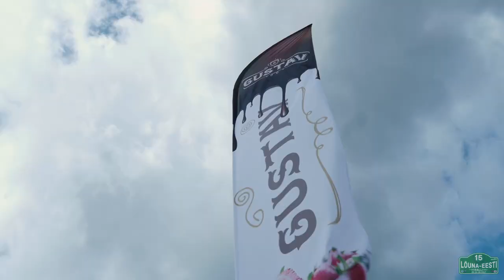LÕUNA-EESTI RALLI 2017 - SIIM LIIVAMÄGI / EDVIN PARISALU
25 and 26 August 2017 there was a rally competition in Võrumaa, Estonia.
This is a small recap movie from their driving.

Driver: Siim Liivamägi
Co-Driver: Edvin Parisalu
Car: Mitsubishi EVO VI

Additional shots: Jan Henrik Pärnik, Martins Berts, Artis Dreimanis